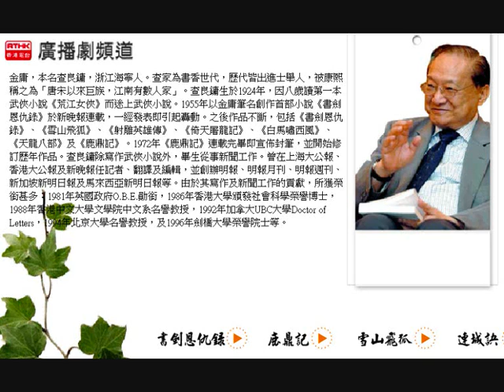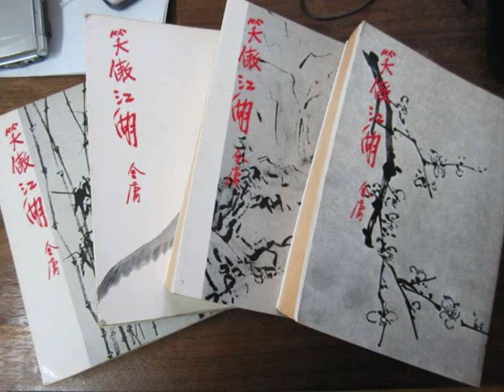笑傲江湖 第07回［香港電台廣播劇，1980年］